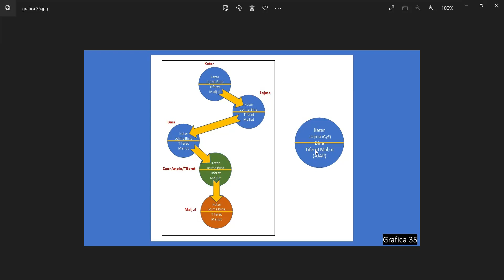Lección 12 - Como leer y entender el libro del Zohar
Tema de la lección:
- Las dos diferencias entre las caras GAR y ZAT
- Los tres fundamentos para la creación de las caras inferiores

En este curso estudiaremos los conceptos básicos y los términos cabalísticos necesarios para poder leer y entender el sagrado libro del Zohar con base a las explicaciones y comentarios del Baal HaSulam

Ayúdenme a difundir la sabiduría de la cabalá, de básica y necesaria importancia en nuestra vida.

Aportes y contribuciones de tzedaká,